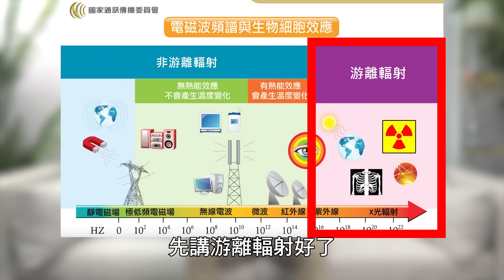基地臺電磁波會致癌? 醫師揭致命真相 | 蒼藍鴿聊醫學EP242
異世界歸來的大表鴿
一回來展現過人的超能力
然後變成職業YouTuber
（這設定是不是跟某動漫滿像的😅
某天表鴿遭到基地臺電磁波俠的攻擊
結果竟然是這樣，太狠了😎😎

蒼藍🕊的衛教小學堂💡
基地臺發射的電磁波屬於無熱效應的非游離輻射，它不會破壞細胞分子也不會產生溫度變化，更不會對人體產生累積效應。
WHO在2006年發表的相關文獻也指出，基地臺的射頻訊號曝露值只有國際曝露值標準的0.002%到2%，相當微弱，並無對人體產生傷害的證據，民眾不用擔心！